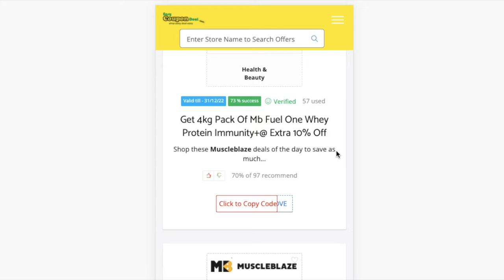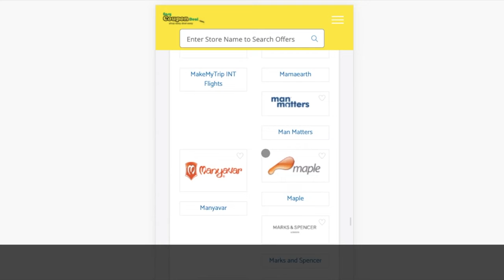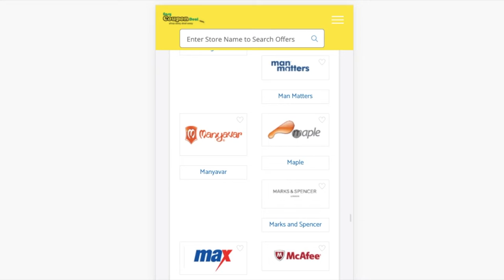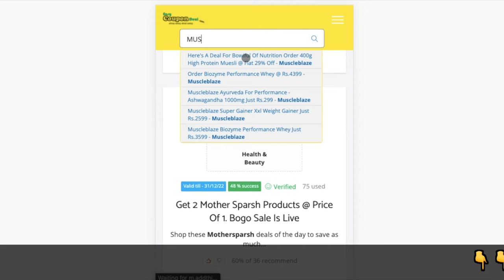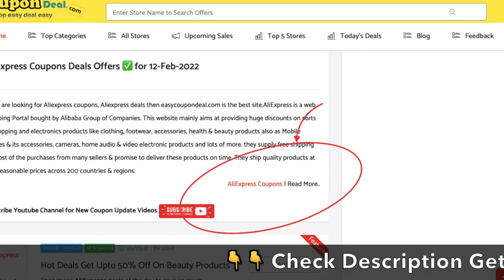✅ Mamaearth Coupons | Mothersparsh Coupons | Muscleblaze Coupons | Mamaearth coupon code 2022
Muscleblaze coupons
Mothersparsh coupons
Mamaearth coupons